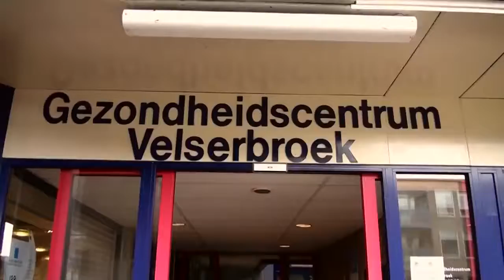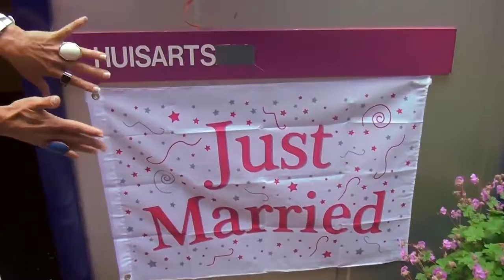Gezondheidscentrum Velserbroek Lipdub - 2014 HD